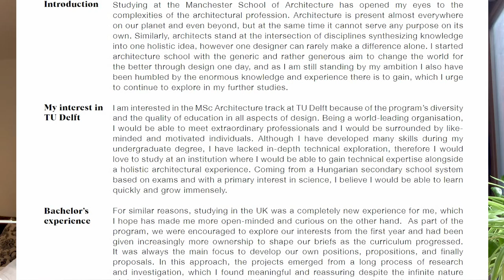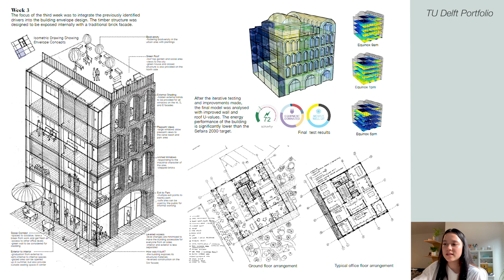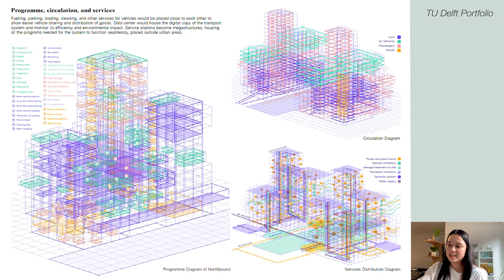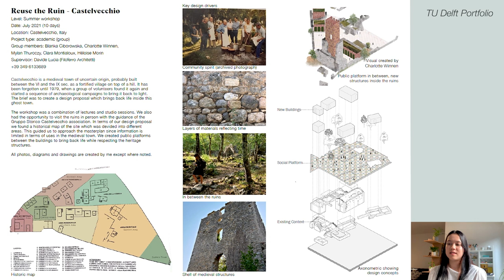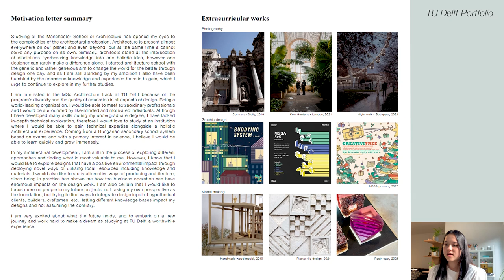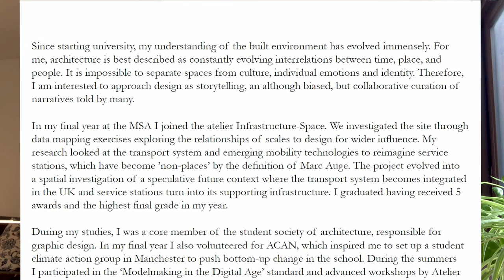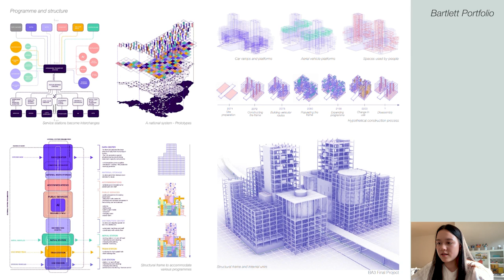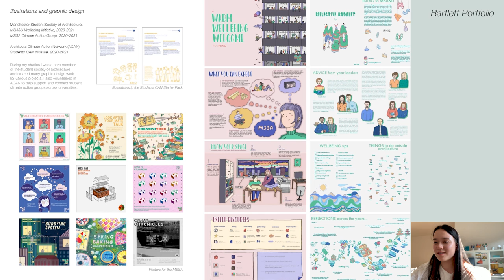My Architecture Masters Applications | TU Delft & Bartlett 🏠📐✏️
Here is a breakdown of my successful masters applications to the Bartlett and TU Delft. I have had some questions about my portfolios, so I hope some of you will find this video helpful.🙂

Other videos I find useful 🐱:

and there are many more good ones...

Content structure 🏯:

00:00 - Intro and my uni choices
02:40 - Delft application overview
03:16 - Delft motivation letter
04:58 - Delft portfolio
12:35 - Bartlett personal statement
15:26 - Bartlett portfolio
19:27 - Summary and my tips

(The motivation letter structure is referenced from my friend's work Michal Romaniuk)